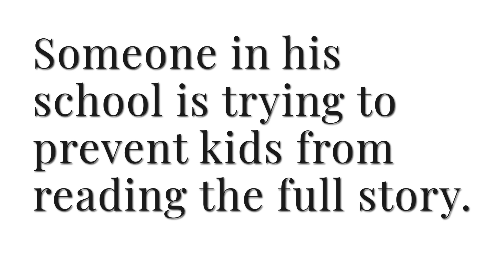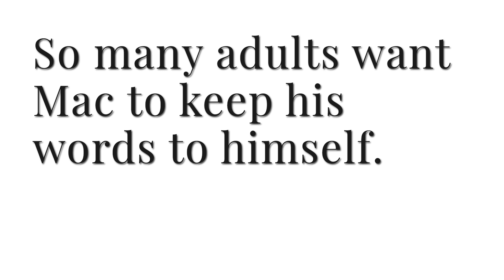Attack of the Black Rectangles